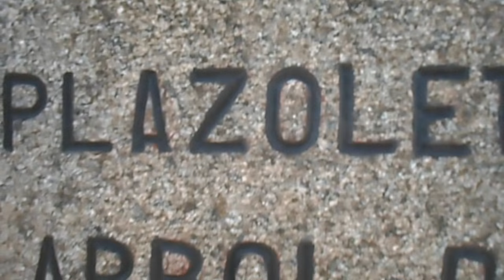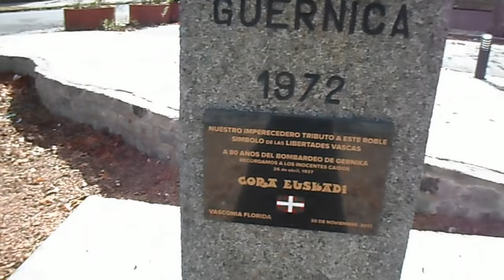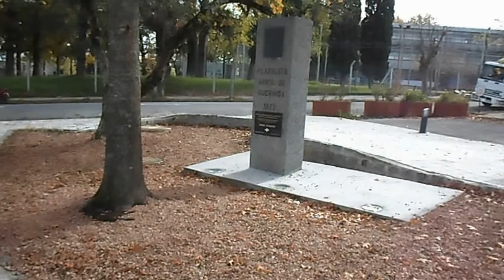PLAZOLETA ÁRBOL DE GUERNICA, FLORIDA, URUGUAY (2) - La Macana "Corazón del Mundo"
A 10 kms de Pueblo La Macana, Florida, Uruguay se encuentra la Plazoleta Árbol de Guernica, en la ciudad de Florida, capital del departamento homónimo.